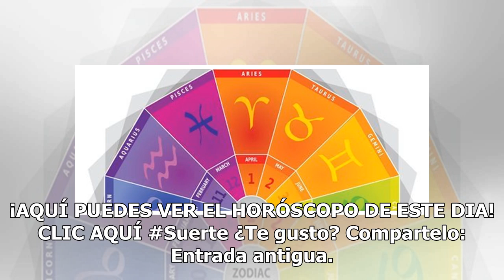Números, Signos y Color de la Suerte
febrero 16, 2019 By MhoniVidente 0 Comentarios Excelente día amigos, que sea un día lleno de sueños ...